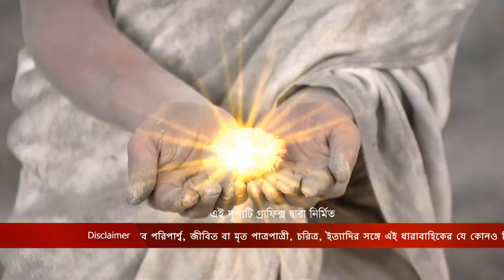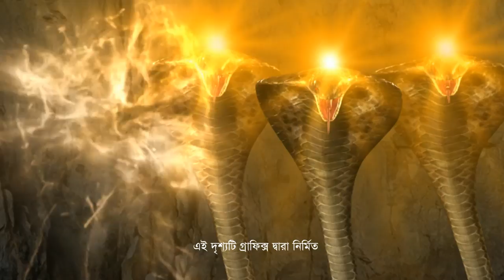Joy Baba Lokenath - Full Episode - 357 - Bhaswar Chattopadhyay, Soumili Biswas - Zee Bangla